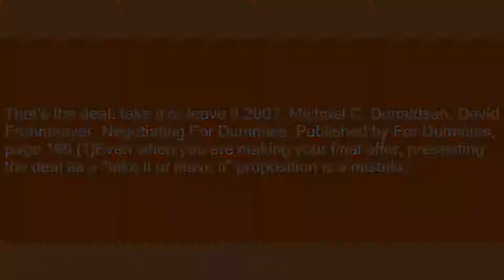take it or leave it